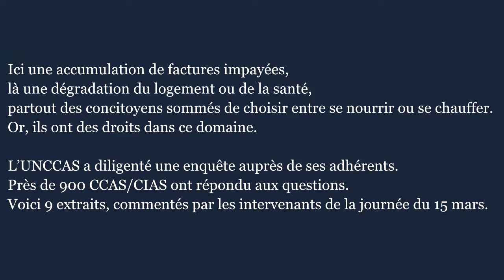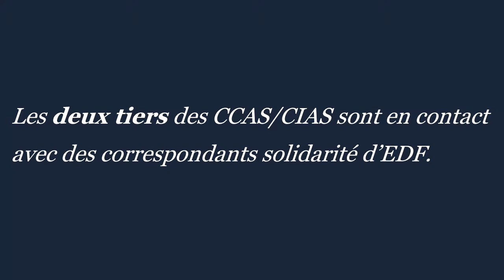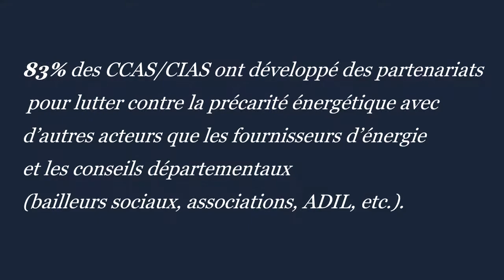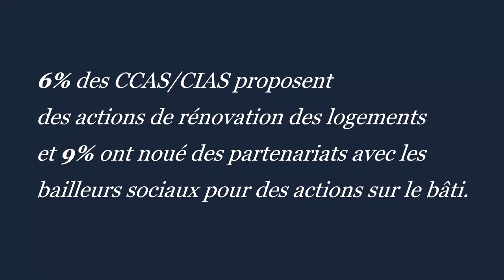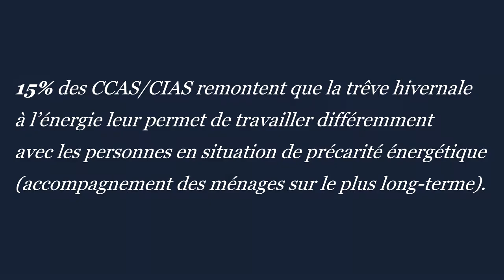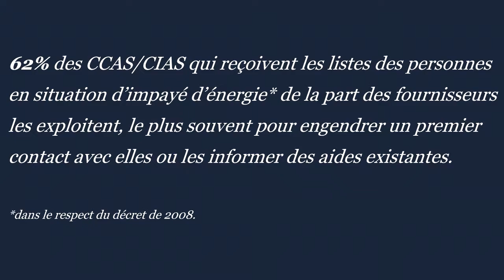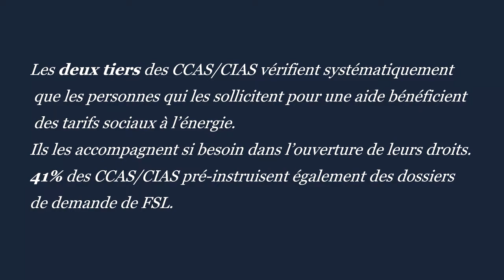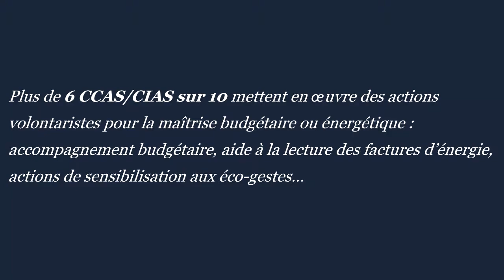Précarité énergétique : du droit fondamental… à la réalité du terrain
Retour en images sur la journée d'échanges du 15 mars 2017, organisée par l'UNCCAS à l'occasion de la publication de son enquête nationale "Précarité énergétique : comment les CCAS/CIAS agissent, de l’accès aux droits à l’accompagnement social".

Interventions de Robert Bareille, Vice-président de l'UNCCAS, Nicolas Clodong, EDF Collectivités, Danielle Dard, présidente de l'Union départementale des CCAS du Doubs, Julie Courbin, chargée de mission "Toits d'abord", Fondation Abbé Pierre. Jean Gaubert, médiateur national de l'énergie. Bruno Léchevin, président de l'ONPE et de l'ADEME. Factures énergétiques, 2e motif de demande d'aide. Jeunes de plus en plus touchés, Astrid Lelièvre, Vice-présidente du CCAS de Saumur, Laurence Breton, CCAS de Châteauroux, Laurent Fussien, directeur du CCAS de Malaunay.